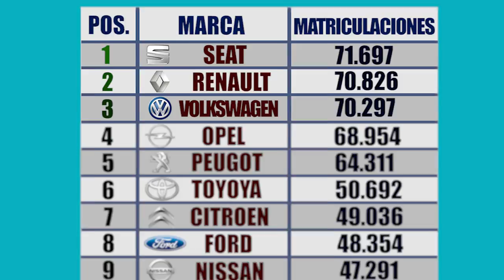¿Cuál es el marca de coche más vendida en España en este 2017?